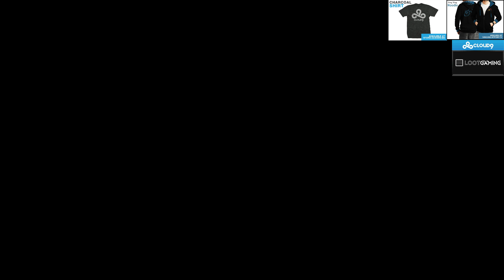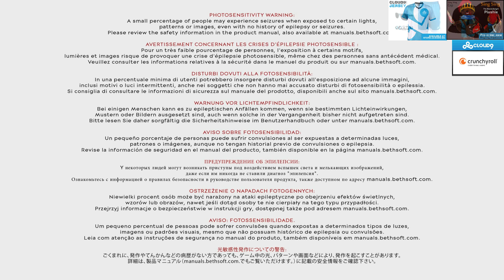SingSing 3rd February #8 /HD/